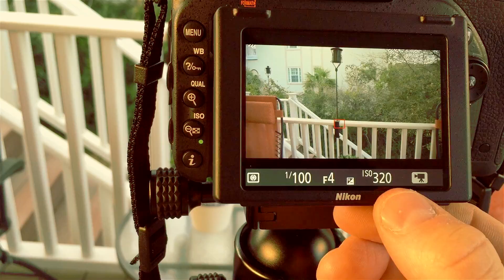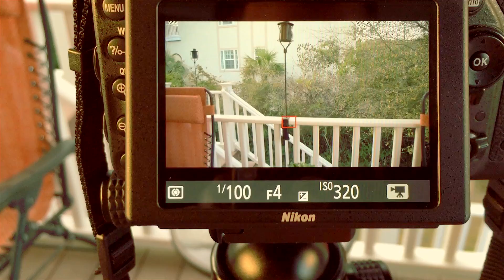DSLR BASICS Part 1 "What is Aperture"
This is a video catered toward the beginner photographer.  This episode teaches the basic principles of aperture and how it is used.  If you are new to photography and new to using DSLR cameras, I hope this video will help you understand and use your aperture to open up your creativity and production value to your photography and films.

Script:
Hi, this is Charles with Connor Pictures. In this episode I want to talk about aperture. What is it? What does it do?

Okay, so what is aperture? Well aperture is basically an
adjustable opening inside of the lens. Now I like to say, that the camera is like a mechanical eye. An the aperture is more like your pupil. It will dilate and contract in order to let in a specific amount of light. Now the more you learn to master the
aperture, the more creative control you're going to
have and the more production value you're going to add to your photography and films. Okay, so now that we know what aperture is. How do we go about using it? Well some lenses will have an aperture ring on the outer side of the lens just like you have the focus ring and you can adjust the aperture manually. I unfortunately do not have a lens that has that, so I'm going to have to show you on the back into the camera. Alright now we're looking at the back end of my Nikon d750 and I have the LCD screen on so we can see what we're doing. If you'll notice I've got my camera in manual mode that's what the "M" stands for. Now I highly recommend you learn how to use your camera in manual mode. It will give you the greatest amount of creative control for your photography and your films, but it also teaches you how to use your camera throughout. Now this dial right here on MY camera controls the shutter speed. And then. what the heck is that?! Oh my gosh, that's your aperture. (Said jokingly) Okay, and then you have your film speed or ISO. And you're probably wondering why is aperture showing up as an (F)? Well, that's because aperture is measured in f-stops Now the dial, right here, on the front on MY camera, controls the f-stop. Now I highly
recommend you read your manual so that you know what buttons and dials control what parts on your camera. Alright now listen up, Because this is going to get tricky. The smaller the f-stop number, like f2.8, f1.4, the larger the diameter the aperture. And vice-versa the larger the f-stop number, like f-10, f-18, f-22, the smaller the diameter of the aperture. Still confused? (Laugh) Alright well let me show you. Now as I am raising the f-stop number, watch how the diameter and the aperture is
becoming smaller. And as I lower the f-stop number, watch how
the diameter of the aperture becomes larger. Simple right?
Now that we have a grasp on aperture and how to control it, let's put it to the test. Let's focus on this little fake plant that I have
sitting over here. Alright, so right here I have my aperture
set at 1.8 or f1.8 and you notice the plant is in focus, but everything around it, is out-of-focus; kind of blury. Now as I raise the aperture up to like f10, f12 maybe f16 everything's becoming darker that's because the aperture hole getting very small. Okay and I'm not compensating by adjusting the shutter speed or the film speed, but did you notice something else? Everything in the background is starting to come more in focus along with the plant. And that my friend is a whole a nother episode. That's called "Depth Of Field" and this principle is applied to both to film and photos. Let's take a look at a photo that I did using f1.8. Now see, just like in the film, this photo was shot at f1.8. Notice how the planter is in focus but everything else is out-of-focus. Now let's take one with the higher aperture, f16. Notice how the planters is in focus and yet now everything else is in focus as well. I hope this episode has helped you in some way shape or form. Remember, if you have any questions or comments, please leave them below.

I want to welcome you to Connor Pictures.
It's a brand new channel. I only have two videos, but I'm working diligently to get more out there. See you soon!